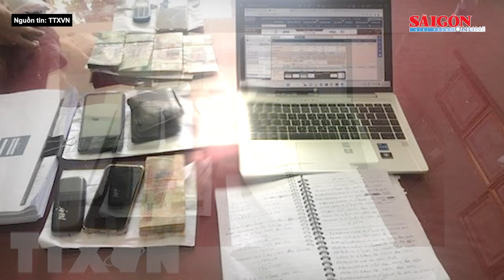“Thầy cúng” trộm dây chuyền vàng trên tượng Bà Chúa Xứ | Tin nóng 20H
Tin nóng tối 4-6 có các thông tin đáng chú ý: “Thầy cúng” trộm dây chuyền vàng trên tượng Bà Chúa Xứ; Hai người tử vong trong vụ dùng xăng “đánh ghen” ở Đồng Nai; Tạm giữ 2 người vận chuyển súng ra Phú Quốc…